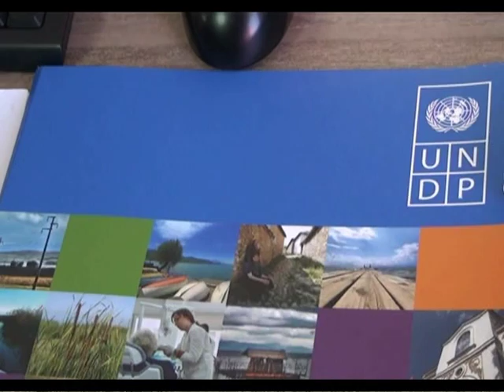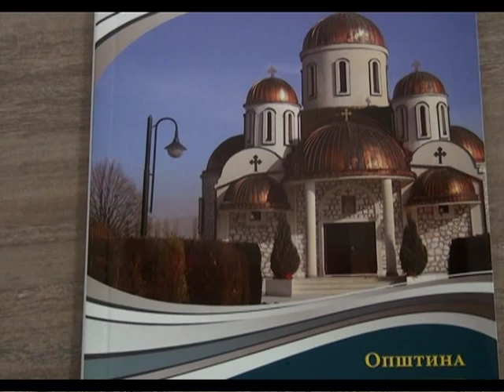Неформално образовани за жените албанки